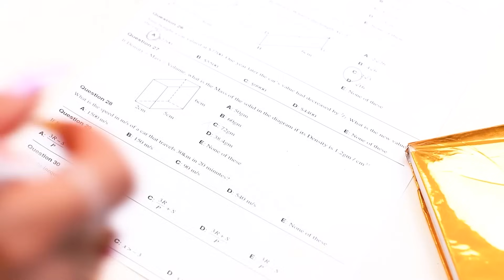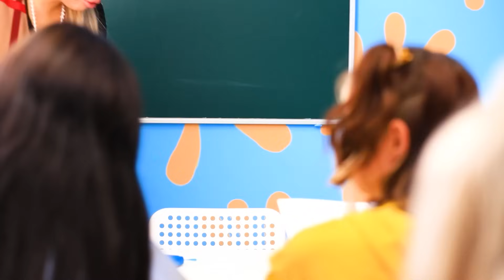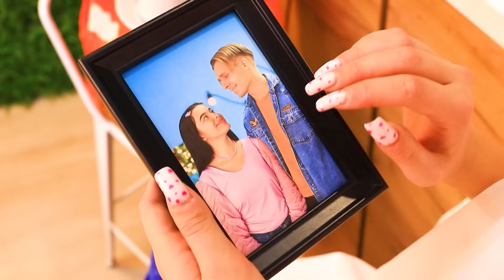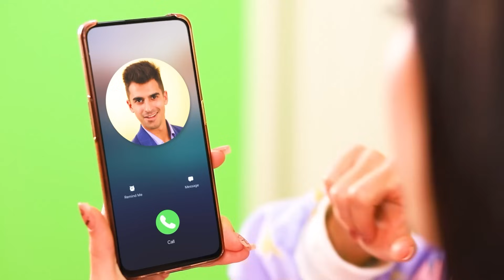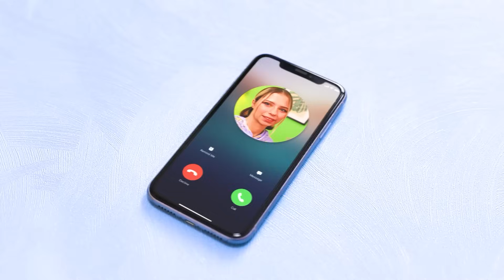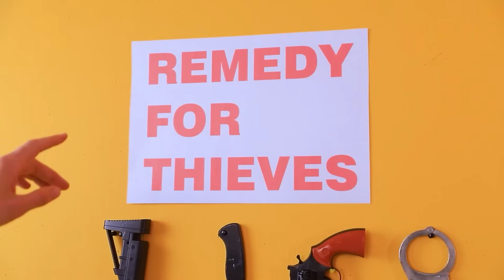Aku Dikubur Hidup-Hidup Setelah Koma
Apa yang harus dilakukan jika teman kalian koma? Apa saja, asalkan dikubur hidup-hidup!